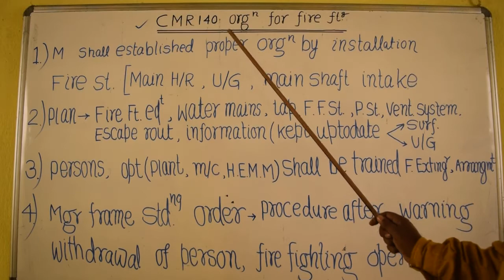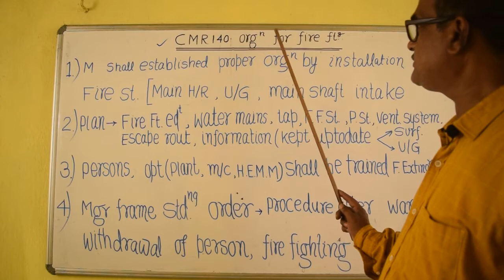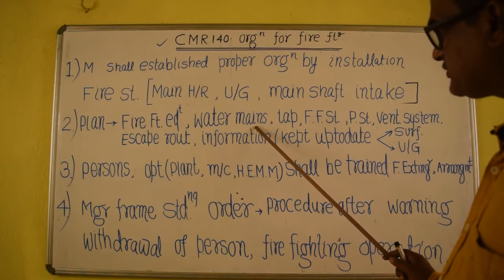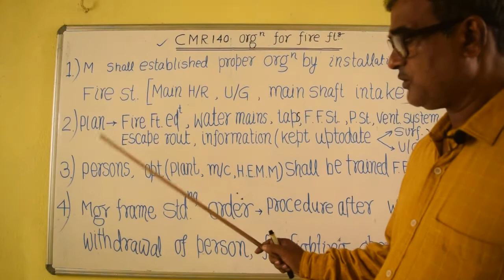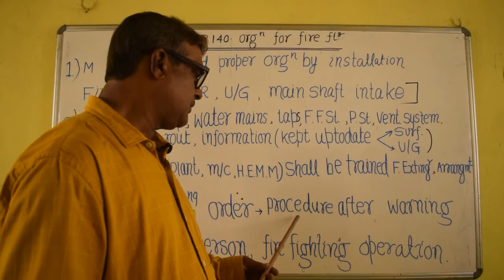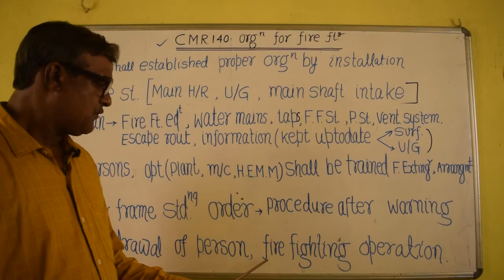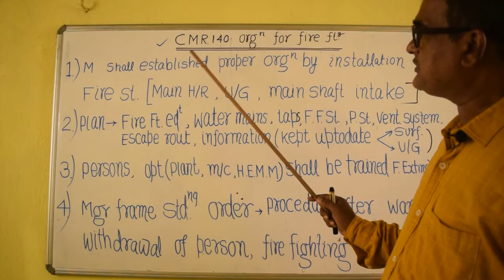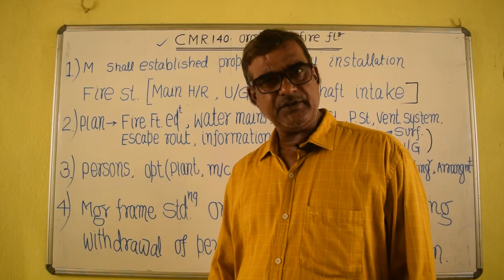ORGANISATION FOR FIRE FIGHTING | CMR 140 | COAL MINING | R P PANDEY